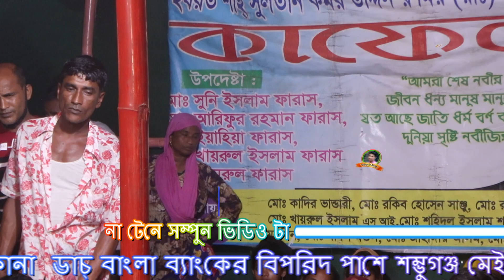খাদিজা ভান্ডারী বিচ্ছেদ গান 2021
হযরত মিডিয়া  হজরত মিডিয়া  hazrat media
     হযরত মিডিয়া একটি বাউল মিডিয়া বাউল গান দেখতে এখানে ভিজিট করুন
 হযরত সাউন্ড সিস্টেম
    হযরত  মিডিয়া প্রযোজনায়ঃ
                        হযরত আলী
                       ঠিকানাঃ- শম্ভুগজ মেইন রোড , ময়মনসিংহ মোবাইল

       বিশেষ সতর্কবাণী   এই গান কপি করে ইউটিউবে বা পেইজে আপলোড করবেন না
                                          হযরত মিডিয়া আপনার চ্যানেলের বিরুদ্দে ব্যবস্তা নিবে
হযরত মিডিয়া একটি বাউল মিডিয়া, অন লাইন চ্যানেল  এই চ্যানেলটি বাংলাদেশের সাংস্কৃতিক মান কে এগিয়ে নিতে সর্বদা সচেষ্ট প্রিয় দর্শক আপনাদের সহযোগিতা পেলে এই কাজটি করা আমাদের জন্য আরো অনেক বেশী সহজ হয়ে যাবে ।তাই আমাদের চ্যানেলটি অব্যশই সাবস্ক্রাইব করবেন, লাইক কমেন্ট করবেন  যারা এখনো সাবস্ক্রাইব করেননি দয়া করে সাবস্ক্রাইব করে বেল আইকন এ ক্লিক করে রাখুন
 একটি কথা মনে রাখবেন সবাই, সাস্ক্রাইব করলেই আমাদের নতুন নতুন ভিডিও পাবলিশ হওয়ার সাথে সাথেই আপনার কাছে নোটিফিকেশন চলে আসবে।  আমাদের সাথেই থাকুন
ধন্যবাদ সবাইকে।
  হযরত মিডিয়া imo
 পরিচালনায়- হযরত  আলী ({ হযরত সাউন্ড সিস্টেম })   হযরত মিডিয়া  HAZRAT Media
ধন্যবাদ